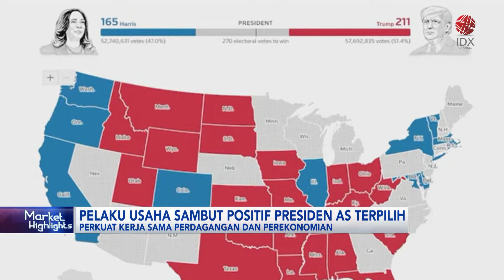Pelaku Usaha Sambut Positif Presiden AS Terpilih | IDX CHANNEL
Pelaku usaha mengaku optimistis terpilihnya Presiden Amerika Serikat yang baru bisa membawa perbaikan ekonomi secara global termasuk masalah perang dagang yang bisa memporak-porandakan perekonomian internasional.Ketua Bidang Hubungan Antar Lembaga Asosiasi Pengusaha Indonesia (Apindo), Sarman Simanjorang, menilai hasil pemilihan Presiden Amerika Serikat bisa membawa perbaikan perekonomian negara-negara berkembang termasuk Indonesia.